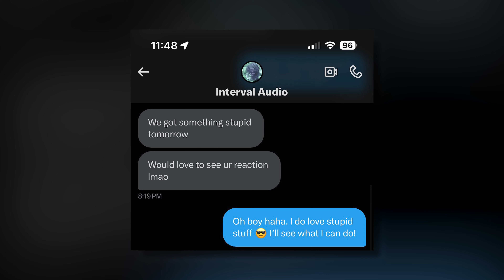The Most ABSURD Compilation EVER! | With God Season 3 | FIRST LISTEN & REACTION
Interval Audio puts out some pretty insane compilations, but this one is just in a league of it's own! I can genuinely say this compilation has songs unlike anything I have ever heard before. So let us dive head first into 'With God 3: Season 3'

SOCIALS:
Twitter/X - @ TADIAGO

Timestamps:
(00:00) Intro
(01:29) lego bionicle - ATLAS EARTH
(03:08) KakaTakaDubz (feat. Andrei Ugarov) - Voltage Madness
(04:25) ChiefkeefDubz - FANETO SECOND DROP
(06:05) SENIOR CITIZEN - SENIOR WALTZ
(07:13) Monster Ultra 500ml - Monster Ultra 500ml
(07:54) Fire Truck - THE DUBSTEP
(09:50) Lamo Bamo - Lil Jon Dont Like Lamo Bamo
(11:09) Humphrey Productions !!! - Check Out My Ride
(12:42) kencock beatz - Neon Subculture III
(13:44) Bail on the will my kids aint gettin shit - yo
(14:38) Bradicle - the Bradicle cypher
(17:25) D1X - Da Fuck
(18:33) HYE G - LOUD X FAT Rofl Bomb - Eat Some More Of These Soft French Rolls
(20:10) FUMOVORE2 - HEAVE 2
(22:30) DJ BADHANDS - THIS FUCKS
(23:42) DJ Malkov - The Riddim
(25:18) DJ BBL - Fydran Hydran
(27:00) Overall Thoughts
(27:47) Thank You & Outro

interval audio, dubstep, riddim, compilation, album